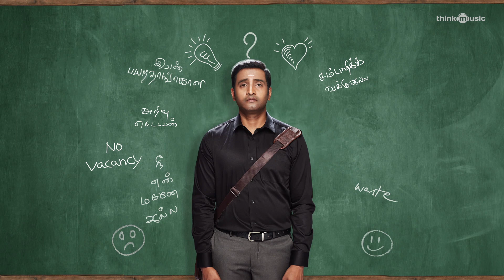Sabhaapathy - Motion Poster | Santhanam, Preeti Verma | Sam CS | R. Srinivasa Rao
Presenting the official motion poster of the movie "Sabhaapathy". Starring Santhanam, Preeti Verma, M.S.Baskar, Sayaji Shinde, Comali Pugazh, in the lead roles. Music Composed by Sam C.S. and Directed by Srinivasa Rao.Produced by RK Entertainment

Sabhaapathy Movie Credits
Cast: Santhanam, Preeti Verma, M.S.Baskar, Sayaji Shinde, Comali
Pugazh
Director: R.Srinivasa Rao
Production: RK Entertainment
Producer by: C. Ramesh Kumar
Director Of Photography: Baskar Arumugam
Editor: Leo John Paul
Art: A.R.Mohan
Stunts: Hari Dinesh
Choreography: Sathish Krishnan
Lyrics: Vivek, Sam C.S., R.Srinivasa Rao
Production Executive : B.N. Swaminathan
VFX: MONISH Rpm Vfx Studios
VFX: SIVA Realworks studios (motion Poster)
Sound Mix: Rajakrishan
SFX: C.Sethu
Colorist: Ranga
Stills: Raj
Publicity Design: Reddot Pawan
Creative Promotions: BeatRoute
Executives: P.Kishore Kumar,S.Bharath
PRO: Nikkil Murukan
Costume Design: Jennifer Ra
Audio Lable: Think Music